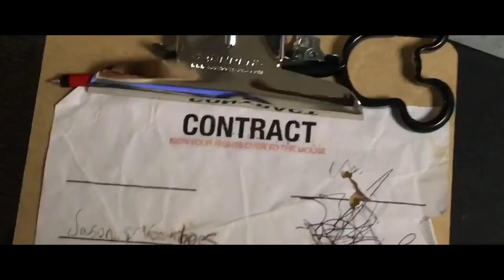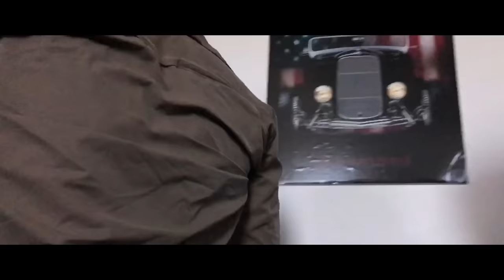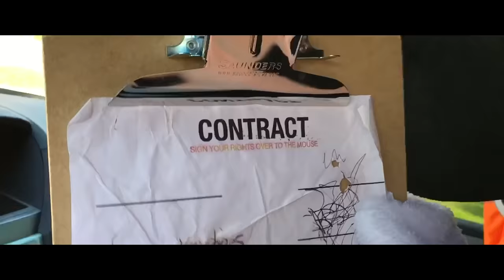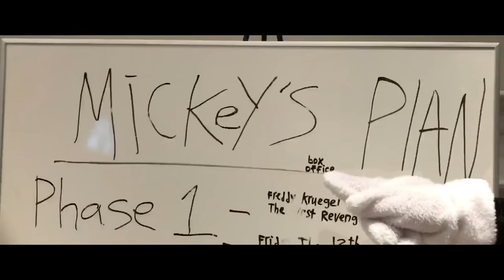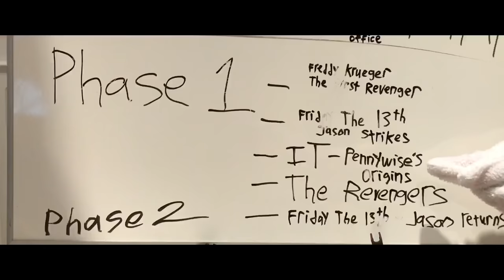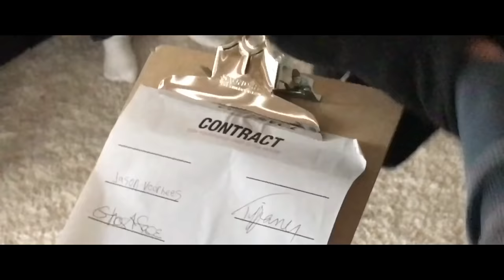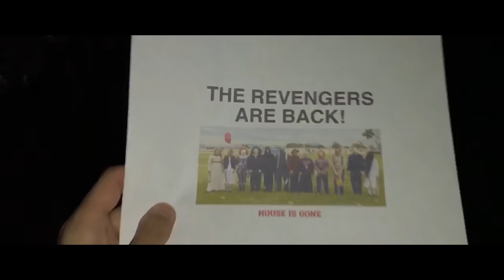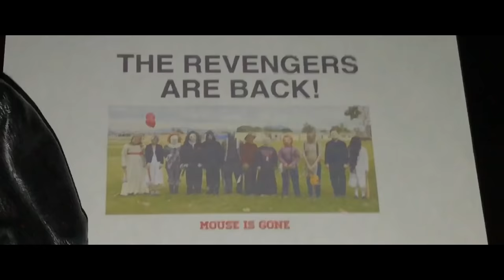THE REVENGERS 4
The Revengers are no more!  They now work for the mouse who wants to rule the world!  It will take everything they've ever learned and every power they've ever had to finally bring him down!  Freddy and Jason and those that remain fight their toughest battle yet.  The Revengers must rise again!

CREDITS:
Produced and Directed by:     Lee Lanzini
Annabelle                                  Mitch Lanzini
Chucky:                                      Bill Pham
Freddy Krueger:                        Alexander Nguyen
Ghostface:                                Jackson Labadie
Jason Voorhees:                      Donovan Daley
Jigsaw:                                      Brandon King
Leatherface:                             Jordan Mitchell
Michael Myers:                         Ryan Delcoure
Nick Furry:                                 Brian McNiff
Pennywise:                                Brian McNiff
Pennywise - New:                     Tara Lanzini
Pinhead:                                    Jeremy Goble
Samara Morgan:                      Ronnie Goble
Tiffany:                                      Maggie Van Wig
Mickey:                                      Bill Pham
Donald:                                      Brian Mcniff

Voice of Mickey:                      Lee Lanzini
Voice of Bunny:                        Lee Lanzini
Bunny's Henchman:                Lee Lanzini